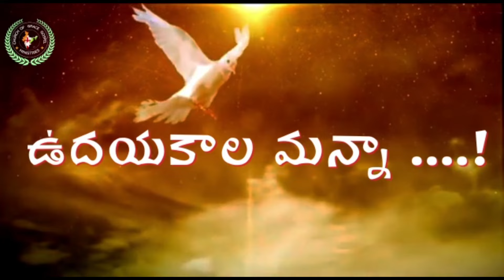Morning Manna//20-1-24//K. Prasanna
MORNING MANNA!!
Ps. K. Krupasamuel
Church of Grace Gospel Ministries,
B. C. Colony,
Donabanda,
Kachavaram-521456
 Ibrahimpatnam(md),
 NTR district,
ANDHRA PRADESH.